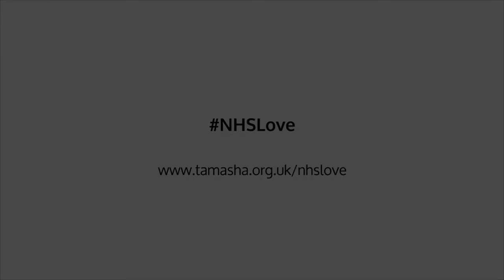NHSLove | Ulrika Krishnamurti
Performed by Ulrika Krishnamurti

NHSLove is a Tamasha initiative to boost the morale of frontline NHS staff during the coronavirus crisis, all through the power of Twitter and one hashtag. We want to send messages of LOVE to them through content they can dip into for a boost, whenever they can. Full details for how to take part can be found
NHSLove. Supported by Equity